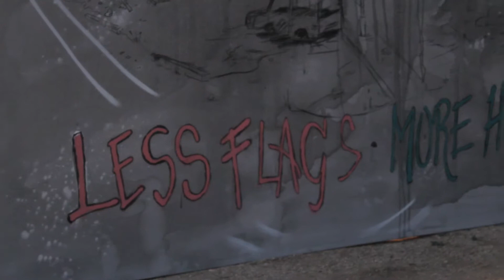Hip Hop B-Unit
Aristes: Once, Elena de Santi, Laura Castillo, Jaume Montserrat, NT, Soem, Bru y Rughi!